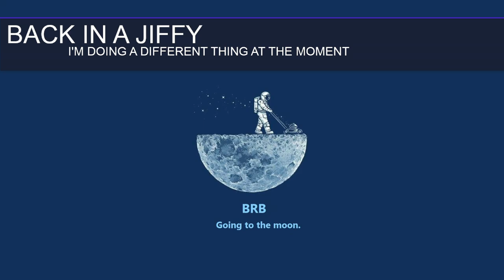Ore Drilling and Clean Room | #16 | Nomifactory (Modded Minecraft 1.12)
(Starting at 2:22) We hit a tipping point with our power system and grind everything to a halt, so we pause to rewire our entire base since everything stops working unless it's all done at once.  Then I set up a new world drill and quickly overload our ore processing setup.  I finish off the night by building a new expanded clean room so we can do more circuitry.